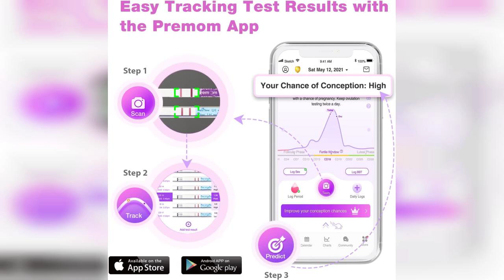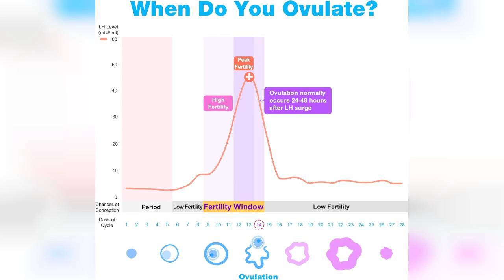Review: Easy@Home Ovulation & Pregnancy Test Strips Combo Kit Review - Buying Guide